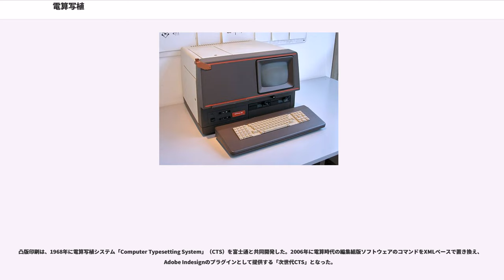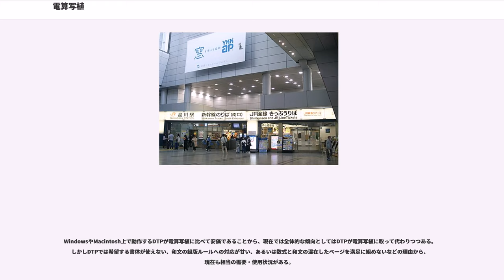電算写植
電算写植（でんさんしゃしょく）とは、手動写植による組版作業を電算機=コンピュータで行えるようにしたシステムのこと。

新聞社を含む印刷会社ごとに異なるシステム（CTS）と写植会社の写植機のシステムの双方を指し、印刷・出版業界内では「電算」と言えば電算写植のことを意味する。

本項目では日本の電算写植について述べる。海外での写植システムがコンピュータ化されていった過程はを参照。

旧来の活版印刷や手動写植の欠点を補い、ワークフローを一新するものとして1960年代に登場した。日本では写研が開発したSAPTONシステムが初の電算写植システムで、まず大手新聞社の支社や地方新聞社などの小規模印刷から導入が進み、その後に朝日新聞社や凸版印刷といった大規模出版社による独自のシステムが開発された（朝日新聞社の「NELSON」、神戸新聞社の「六甲」等）。

1950年代に開発された「漢字テレタイプ」（通称「漢テレ」）というシステムの装置を受け継いでおり、アルファベットやかなが並んだ現在のコンピュータのキーボードではなく、打鍵する漢字の「要素」（部首のようなもの）が大量に並んだ、文字の形で写植する文字を選んで打鍵する、極めて複雑な打鍵装置を使う。写研の初期の電算写植機で採用された、51種類の要素が並んだもの（「一寸ノ巾…」という順番で文字が並んでいたので「一寸ノ巾配列」と呼ばれる）ものが有名だが、後期にはより複雑化した。

電算写植の打鍵は慣れるとDTPより早いが、オペレーターには活字の文選工と同じだけの熟練を要求された。編集組版ソフトウェアも、プログラミング言語と同様のコマンドの羅列で行う（「バッチ組版」「コマンド組版」などと呼ばれる）ため、取り扱いに熟練を要する上に、印刷するまで出力結果が全く分からなかった（後期の製品にはディスプレイが搭載され、ある程度は確認できるようになった）。また、ほとんどの小規模出版で導入されていた写研のシステムは、導入コストもさることながら、フォントが活字時代のような買いきりではなく、印刷するたびに写研にフォント使用料を払わないといけなかった。そのため、普通のパソコンとマウスを使って組版が行え、パソコンの画面に表示されたものと印刷される出力結果が同じであるWYSIWYGを実現し、モリサワのフォントが買い切りで使えるDTPが1980年代に登場すると、まず小規模印刷からDTPに置き換えられていった。初期のDTPで唯一の選択肢だったモリサワの書体は、写植時代は写研の書体よりも安価で、「ダサい」とされていたが、便利さにはかなわなかった。

電算写植はDTPよりも高速印刷・大量印刷に適しており、また初期のDTPよりも「美しい」組版が可能だったため、大手新聞社や大手出版社では1990年代以後も電算写植が生き残ったが、2000年代からDTPベースのシステムに次第に置き換えられている。

写研は出版の電算化と写植化を共にリードし、電算写植システムとフォント使用料で大きな利益を上げたが、そのためにDTPに乗り遅れ、1998年には組版業界の最大手の座をモリサワに奪われることとなった。

なお、1970年代以降に写植機の電算化が進められる一方で、手動写植機の開発も1980年代までは続いており、その堅牢性が評価され、1990年代までは一定の需要があった。最終的には手動写植機もディスプレイ、メモリー、フロッピーディスク装置などを搭載した電子制御式手動写植機となり、電算写植機と遜色ない機能を備えるようになっている。特にモリサワが1986年に発売した手動写植機の最終形態「ROBO 15XY型」は、電算写植機と同様に組版を自動で行う上に、仮印字した写植の位置をディスプレイ上で確認して調整でき、さらに簡単な作図機能も備えるなど、写植機の内部で文字盤が物理的に動作している点を無視すればDTPに近い機能すら備えていた。また、電子制御式手動写植機の他にも、電子制御式ではない手動写植機や旧来の活版印刷機など、1990年代までは予算や規模や用途に従ってさまざまな印刷機が存在していたが、これらは「経営者が高齢」などの特別な理由がない限り、2000年代までには全てDTPに一本化された。

電算写植システムの前史として、漢字テレタイプ（通称「漢テレ」）と呼ばれるシステムがある。

1950年代以前、文書を遠隔通信する際はモールス信号などの電信符号を機械でかなに翻訳する「かな印刷電信」が使われていたが、同音異義語を漢字変換する際のミスが起こりがちだったことから、漢字かな交じり文を...